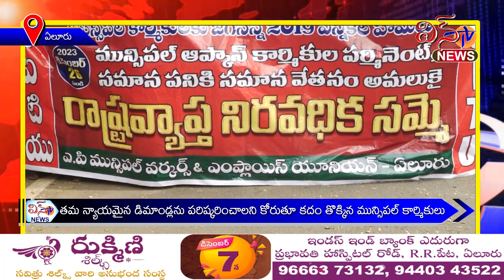తమ న్యాయమైన డిమాండ్లను పరిష్కరించాలని కోరుతూ కదం తొక్కిన మున్సిపల్ కార్మికులు ...